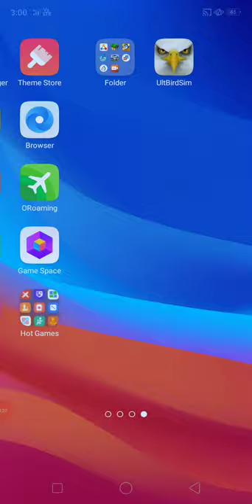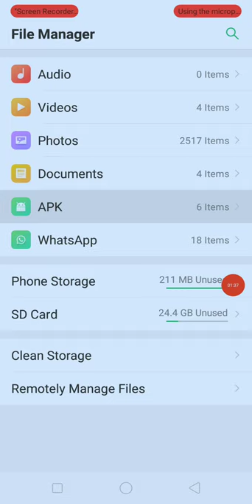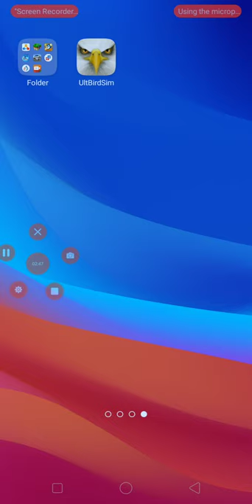bird simulator in Android without purchase free download with game proof